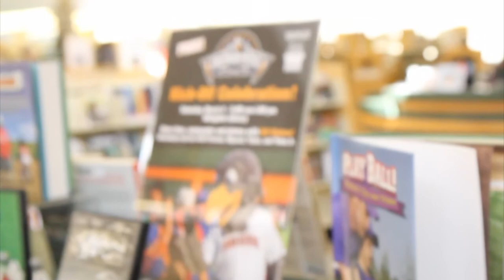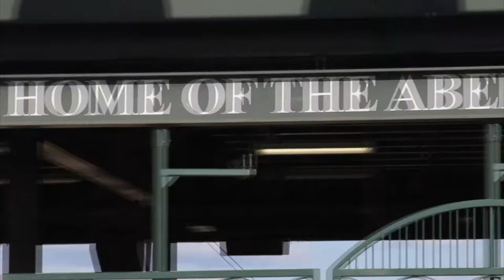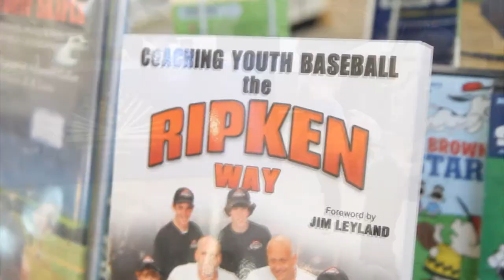Billy Ripken Aberdeen Ironbirds baseball Interview and reading to kids at the Harford county library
William Oliver Ripken (born December 16, 1964), nicknamed Billy The Kid,[1] is an American former professional baseball infielder. He played in Major League Baseball (MLB) from 1987–1998 for the Baltimore Orioles (1987–92, '96), Texas Rangers (1993–94, '97), Cleveland Indians (1995), and Detroit Tigers (1998). During his career, he batted and threw right-handed. He is the younger brother of Hall of Famer Cal Ripken Jr.. He currently serves as a radio host for XM Satellite Radio and a studio analyst for MLB Network.

Born in Maryland, Ripken grew up traveling around the United States as his father, Cal Ripken Sr., was a player and coach in the Orioles' organization. After attending Aberdeen High School, Ripken was drafted by the Orioles in the 11th round of the 1982 MLB draft. He reached the MLB in 1987, creating the first situation in baseball history that a father had managed two sons on the same team, as his brother played for the Orioles and his father, Cal Ripken Sr., managed the team. Ripken was a light hitter better known for his fielding skills, although he led the Orioles in batting average with a .291 mark in 1990. He served as their starting second baseman most of his first stint with the team. After the Orioles released him following the 1992 campaign, he played with four other teams (including the Orioles in 1996), serving mostly as a utility infielder and never holding a starting role for very long. He played his final game in 1998 for the Detroit Tigers.
Former Baltimore Oriole Billy Ripken Reads to children at the Harford County Library , and talks about the new upgrades coming to Ripken Stadium.Ripken Stadium is the home to the Aberdeen Ironbirds.

The Aberdeen IronBirds are a Minor League Baseball team based in the city of Aberdeen in Harford County, Maryland. They were previously members of the New York–Penn League from 1977 to 2020.

The team is currently owned by retired Oriole Cal Ripken, Jr.. Ripken Jr. purchased the team, then known as the Utica Blue Sox, and moved them to his hometown of Aberdeen in time for the 2002 season. The IronBirds play their home games at Leidos Field at Ripken Stadium, which is visible from I-95. On August 16, 2006, the IronBirds played host to the New York–Penn League All-Star Game. Leidos Field at Ripken Stadium was also used for the Cal Ripken World Series in 2003 and 2004, forcing the team to go on extended road trips, 20 or more games, during the youth competition. The Cal Ripken World Series moved across the street to Cal Sr.'s Yard in 2005.

The name "IronBirds" was chosen for two reasons: Cal Ripken's "Ironman" streak of 2,632 consecutive baseball games played and the team's affiliation with the Orioles (the Baltimore team is often referred to as "The Birds").] The former team logo featured a silver airplane marked with Ripken's number 8, which also refers to the nearby Aberdeen Proving Ground U.S. Army installation. The team mascots are gray birds named Ferrous and Ripcord.